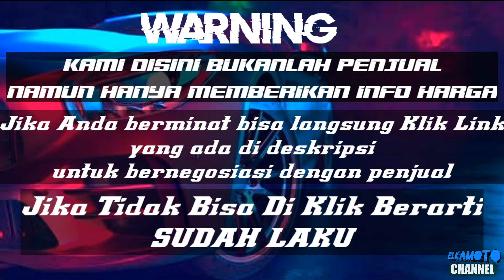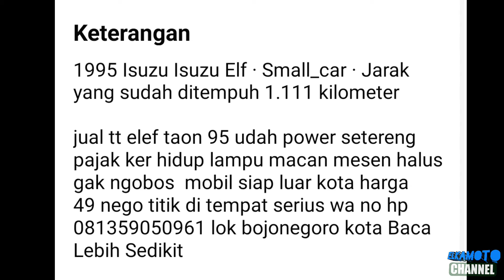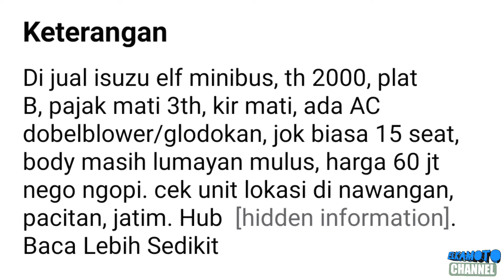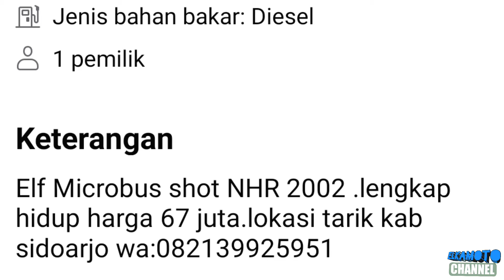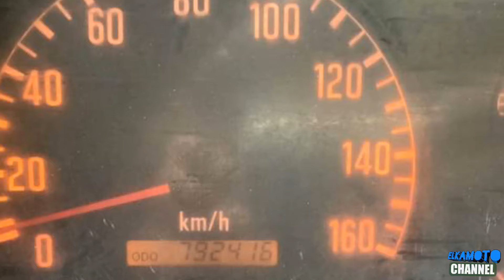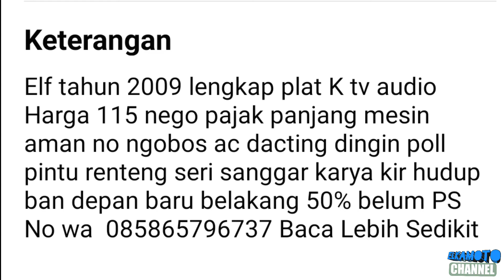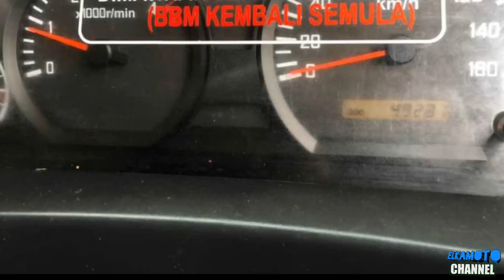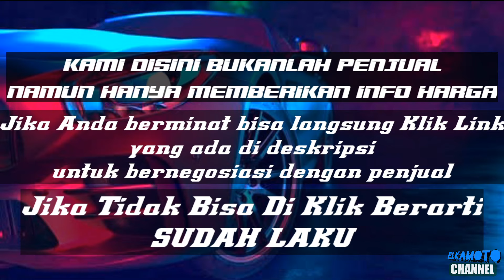HARGA ISUZU ELF MINIBUS BEKAS MURAH || MULAI 40 JUTAAN || UPDATE TERBARU 2022 || JUAL BELI MINIBUS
1. KANEBO CUMA Rp 6.499

3. COVER JOK SANDARAN JOK MOBIL UNIVERSAL 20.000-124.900

pada kesempatan kali ini kami update harga ISUZU ELF MINIBUS harga mulai 40 Jutaan Rupiah.

*perlu digarisbawahi kami disini hanya memberikan info harga minibus, segala transaksi diluar tanggung jawab kami*